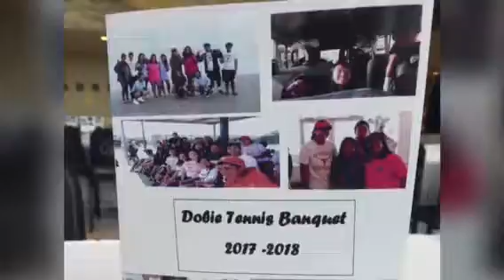Taylor’s 2017-18 Tennis banquet award